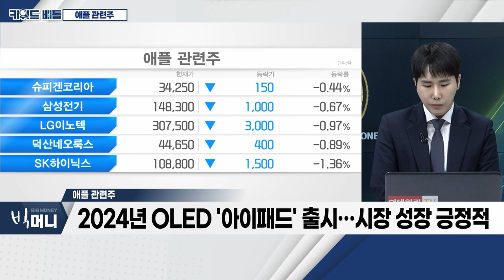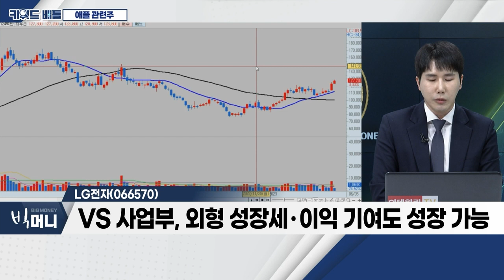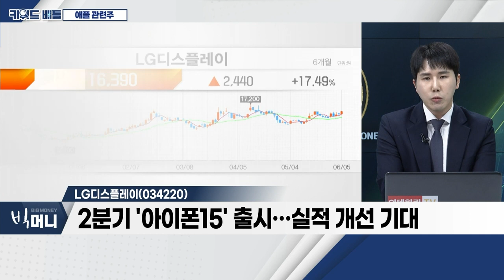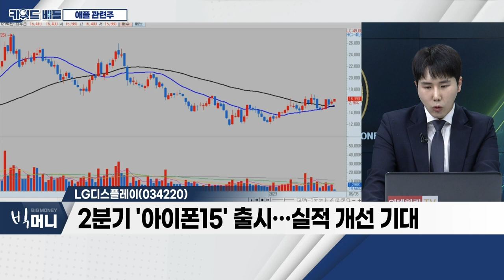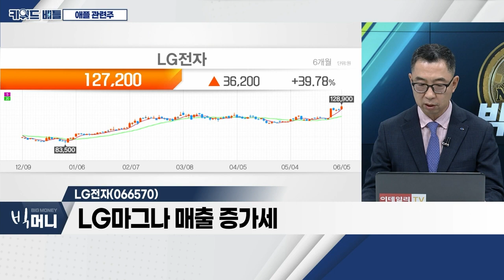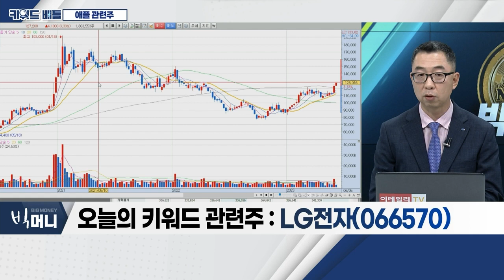LG전자(066570), LG디스플레이(034220)... 애플 관련주_키워드 배틀 (20230605)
애플 관련주
- 올해 1분기부터 재고 조정 마무리 국면
- 2024년 OLED '아이패드' 출시… 시장 성장 긍정적
- 국내 패널 업체들, 선제적 투자 진행 중

- 수요 둔화에도 H&A(가전)사업부 매출 성장
- VS 사업부, 외형 성장세ㆍ이익 기여도 성장 가능
- 'LG마그나' 매출 증가로 외형성장 기대

- OLED 관련 지속적 투자 확대
- 2분기 '아이폰15' 출시… 실적 개선 기대
- 아이폰 프로 패널 점유율 증가 기대